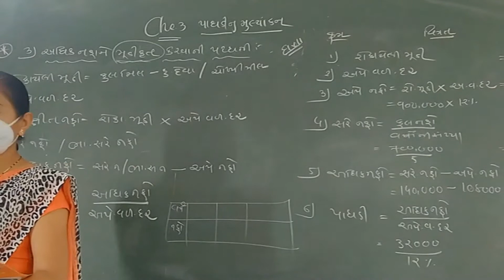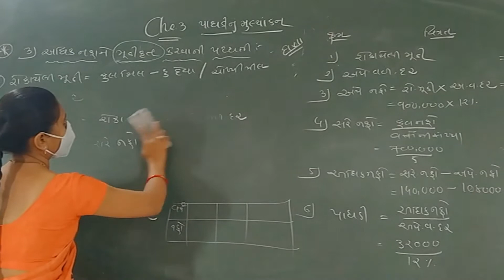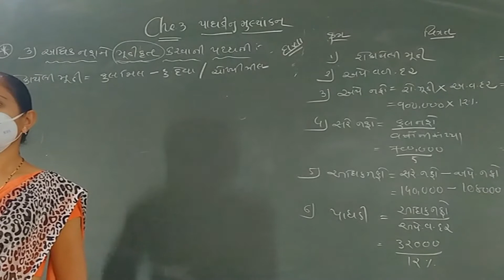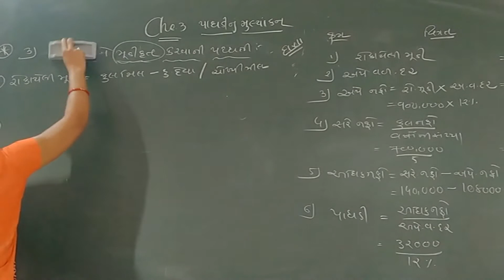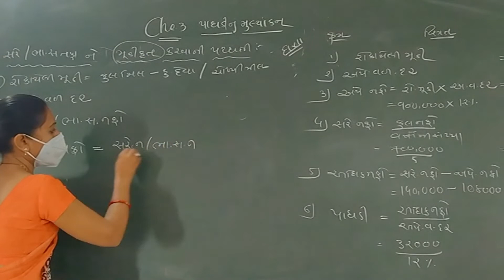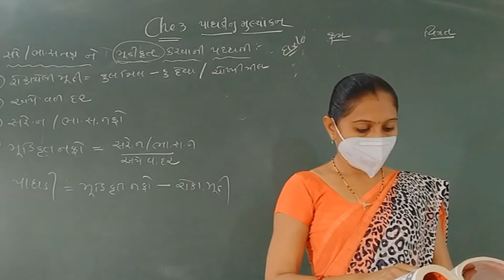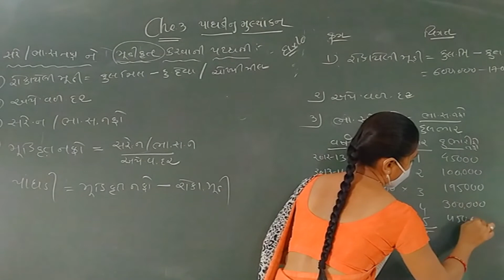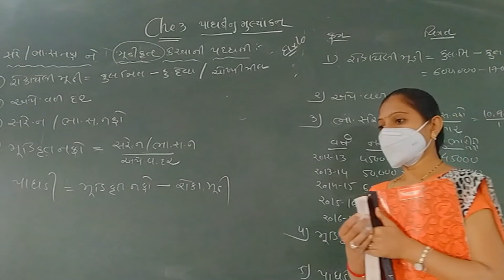તારીખ :- ૧૯-૦૧-ર૦ર૧ ઘોરણ - ૧ર વિષય - નામાના મૂળતત્વો પ્રકરણ - ૩ ભાગ - ર